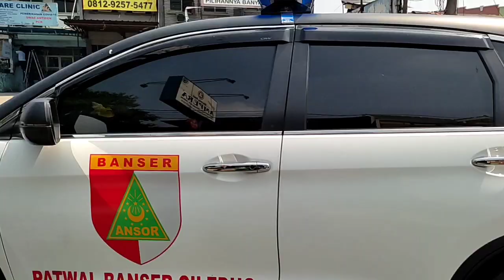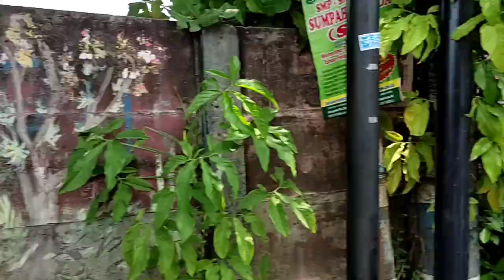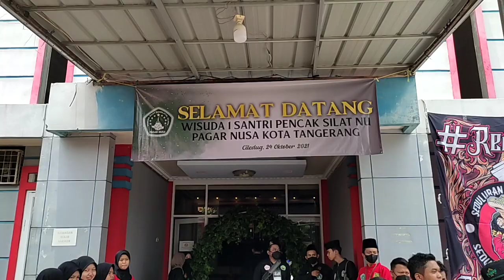PATWAL BANSER MWCNU CILEDUG